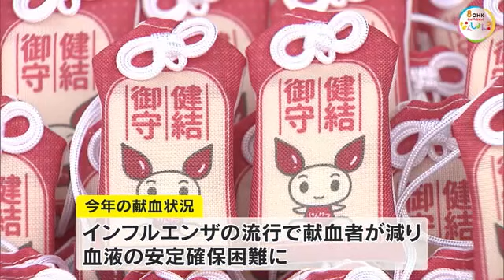健康を結ぶ願いを込め…冬場の献血を呼びかける「健結（けんけつ）御守」祈とう【岡山・岡山市】 (23/12/07 16:00)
寒さやかぜの流行で協力者が減る冬場の献血を呼びかけようと、献血した人に贈られる「健結御守」の祈とうが、１２月７日、岡山市の寺で行われました。

岡山市北区の最上稲荷には、健康を結ぶという願いが込められた健結御守１５００個が用意され、僧侶が祈とうしました。

健結御守は、献血を通して健康が守られてほしいと、最上稲荷が２０２０年から岡山県赤十字血液センターに寄贈しているものです。血液センターによりますと、２０２３年はインフルエンザの流行で献血者が減り、血液の安定確保が難しくなっているということです。

（岡山県赤十字血液センター　池田和眞所長）
「より健康になってもらえるようにドナーにもその血液を使う患者にも願いを込めている」

健結御守は１２月２７日から１月５日まで、岡山市北区にある２つの献血ルームや、県内を巡る移動献血バスでも予約優先で授与されます。